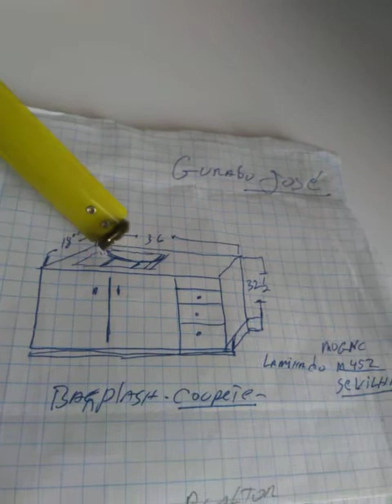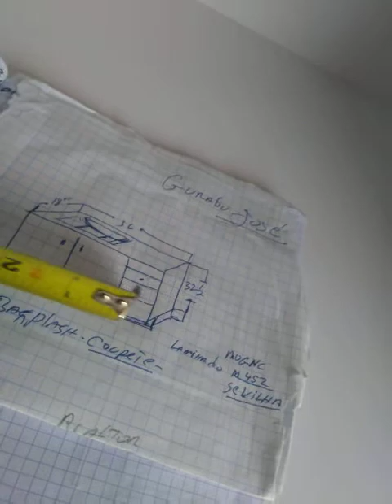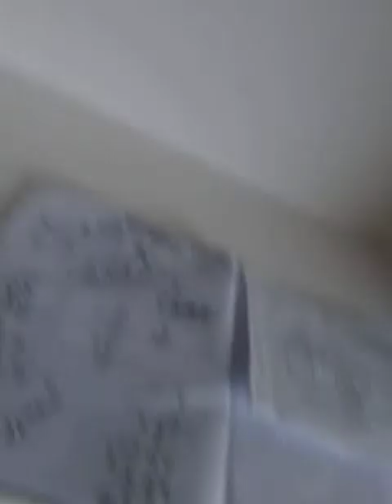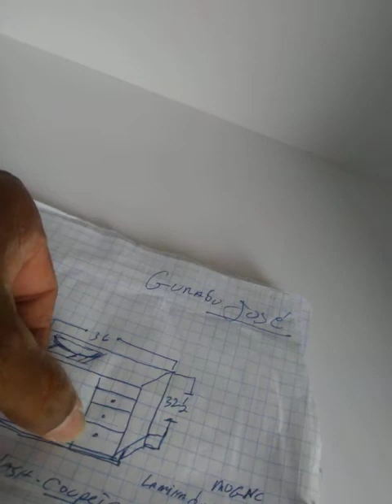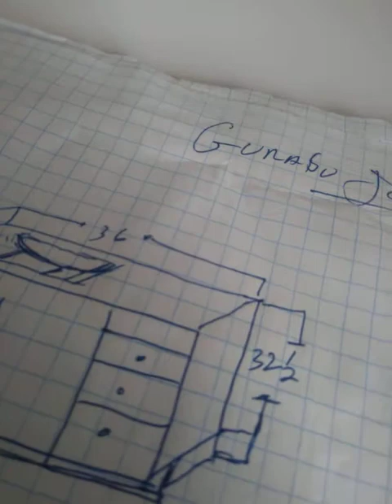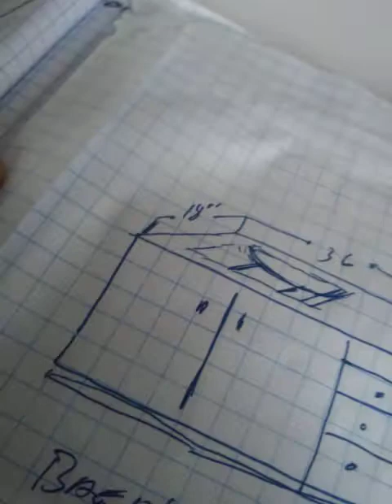Como hacer Vanity de baño PVC O MADERA parte 787 949 1740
PVC como trabajarlo